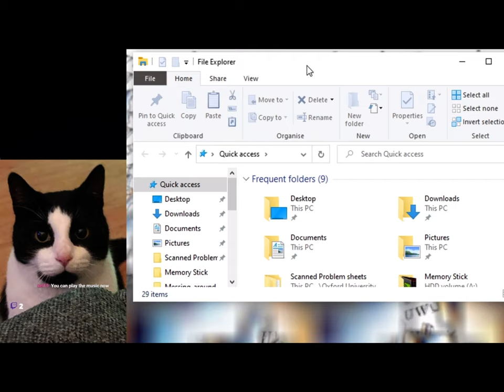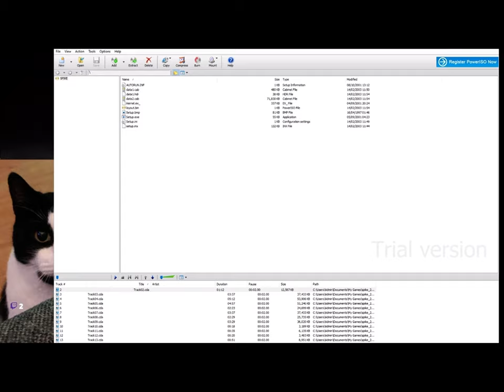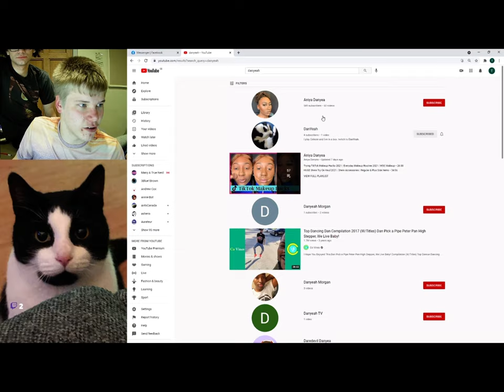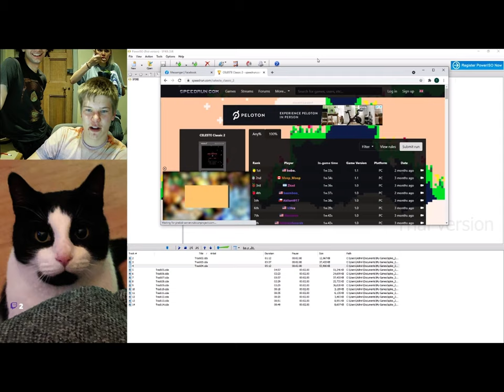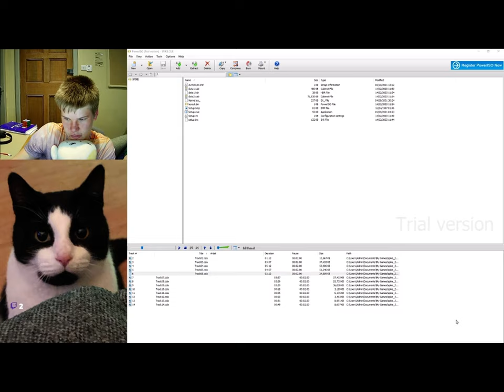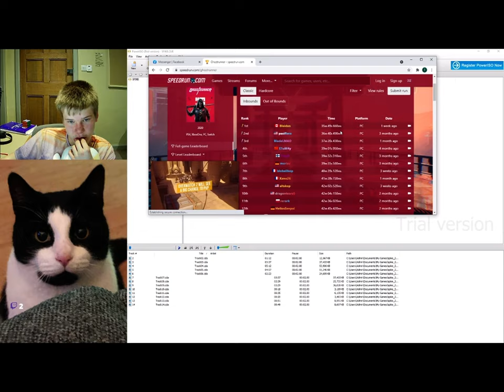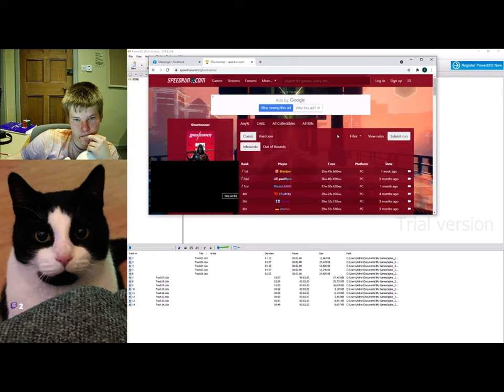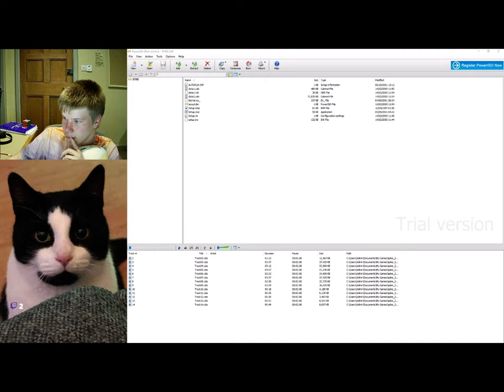This Game was Unbeaten for 19 YEARS… (Spike the Hedgehog 2002 First Full Clear)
I’m currently aiming for 202 berries in Celeste, so stop by and keep me company :)

This is Spike the Hedgehog, a 2002 psychological horror for PC where you move a hedgehog around 19 grid-based levels collecting stars and avoiding enemies/pits. A friend of mine played this as a child but was never able to get past the initial levels, so, after downloading the game from a pretty sus source, I vowed to complete both the game and his childhood.

Had this game seriously never been beaten before?
Whilst I don’t know for certain, I’d say so. It’s a very niche game aimed at kids, and there are only two Spike the Hedgehog videos on the whole of YouTube that barely even showcase the first few levels. But what convinces me most that this was unbeaten is the game’s difficulty, whether intentional or not. This game is a never-ending gauntlet of bad level design, janky movement, awful hitboxes and random invisible walls that require you to lose a life for them to disappear. And what’s worst of all is that a Game Over forces you to start from the very beginning every single time. I have no idea how the developers expected a random kid on their parents’ computer to beat this trash. This took me roughly 20 hours in total to beat, no joke, and every far death would feel so crushing. This is the most tedious, painful, slow, boring, demoralising, shitty game I have ever played.

We chose to play on “Easy” difficulty because the only thing this changes is the number of starting lives, which proved to be essential when dealing with janky deaths and random invisible walls like I mentioned. The level design remains completely unchanged between difficulties.

*VOLUME WARNING* at 1:39:33. Yeah, my reaction is kinda embarrassing, but it was mostly a mix of surprise and relief. The final level was Level 19, so we were expecting a 20th in order to have a nice, round number of levels. But clearly there wasn’t one, and I wasn’t expecting the end in the slightest. Beating this game had been an inside joke among my friends for months, so when the moment finally came out of nowhere the emotion hit me real hard.

Even though this game is objectively garbage, there’s a certain charm in knowing I’m potentially the only person to have beaten this ancient relic. That said, I’m never touching this shit again, and for the love of God, I beg that you don’t either.

The biggest of thanks to Tyler for letting me use his PC setup, going through the trouble of downloading this game and for helping me with timing cycles, couldn’t have done it without him :^) also special thanks to Alex and Salv for their support :))

Next upload to this channel will probably be Farewell Golden once I’m done with that. How long will it take? Who knows…

Timestamps:

00:00 Launching Spike
1:33 Level 1 “The Beginning”
2:18 Level 2 “Piggies of the Corn”
3:55 Level 3 “Estampida”
4:21 Level 4 “Escape”
5:45 Level 5 “Nivel1 5”
9:27 Level 6 “La Cueva”
12:06 Level 7 “Magma River”
15:26 Level 8 “Volcano”
19:40 First Life Lost
20:16 A Wild Salv appears!
21:49 Virus Detected 🤔
22:26 Level 9 “Hotter”
26:27 Level 10 “Infierno”
27:37 Second Life Lost
29:51 Extra Life
30:18 Level 11 “Titanic”
33:10 Level 12 “Atlantis”
34:46 Glitched into Obstacle?
38:55 Level 13 “20000 Miles Under the Sea”
40:31 Third Life Lost
43:31 Level 14 “Jaws”
47:10 Level 15 “Nivel2 1”
51:27 Fourth Life Lost
52:30 Level 16 “Nivel2 2”
1:02:19 Level 17 “Nivel2 3”
1:17:22 Level 18 “Nivel2 4”
1:19:33 A Wild Taysir appears!
1:24:08 A Wild Jane appears!
1:26:49 Level 19 “Nivel2 5”
1:35:03 Fifth Life Lost
1:36:11 Second Extra Life (we didn’t notice lol)
1:39:33 The End *WARNING: VERY LOUD REACTION*
1:42:38 Listening to the game’s unused audio
1:47:55 Browsing speedrun.com
1:49:50 Rubiks Cube speedrun
1:57:33 Listening to game audio part 2
2:02:32 Goodbyes